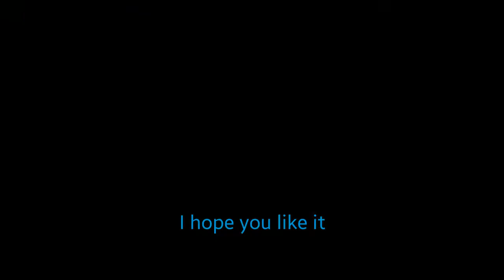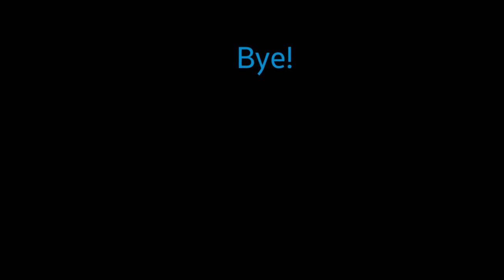50 Ways to Die in Hardcore (PBG & MCAP)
What Happens When Minecraft Awesome Parodies and Pbg's Minecraft Hardcore series?
This Apparently.
I'm not liable for several seasons being spoiled mainly the latest three of MC Hardcore.